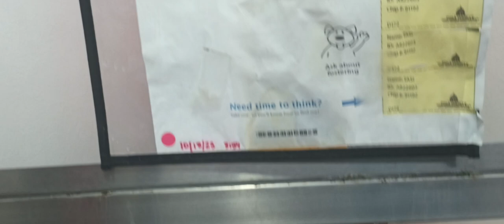Rufus 7y A814142 Tasi 4y A822603 kennel 109 PACC shelter Rufus' came round; duo makin heart happy318